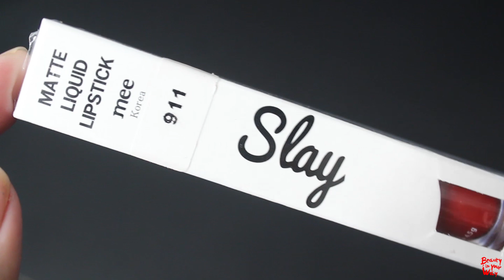BIYW Review Chapter: #156 MEE SLAY MATTE LIQUID LIPSTICK SWATCH & REVIEW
Products in video:
Mee Cosmetics Slay Matte Liquid Lipstick Thai Thailand
มี สเล แมท ลิควิด ลิปสติก
911 Hot To Death (ฮอต ทู เดธ)
921 Squad (สควอด)
923 Call Me Maybe (คอล มี เมย์บี)